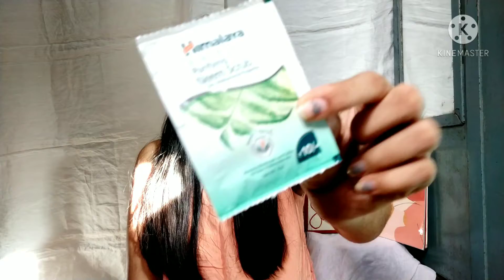AFFORDABLE SKINCARE PRODUCTS FOR OILY SKIN | Under Rs 300 | Teenage Skincare | Akshita Ranka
Hey guys !
I hope you all are doing great and safe at home❤️🤗

First of all, if you're reading this , just know that I LOVE YOU , I m so grateful that you took out time to watch my video.

So In today's Video I am sharing SIMPLE & AFFORDABLE DAILY SKINCARE PRODUCTS FOR OILY TO ACNE PRONE SKIN . Which are very affordable n best teenager .The Skincare Products which I am sharing are Start from Rs 5 and Under Rs 300 .
So if you're Skin is oily to Acne Prone I really Recommend to try this Skincare Products which are affordable and Amazing for you guys .
# AkshitaRanka

I hope you find this one interesting cheers to more video super soon :)
And Yes I am new to this field so I need all your Support and Love .
Now while you're here PLEASE DON'T FORGET TO " LIKE  "👍THIS VIDEO IF YOU ENJOYED AND HIT "SUBSCRIBE " BUTTON AND ALSO THE "BELL"🔔BUTTON SO YOU DONT MISS OUT ANY NEW VIDEO I WILL UPLOAD NEXT .

OUTRO MUSIC FROM NCS :-

Copyright -
Everything you see on this video was created by me ( Akshita Ranka ) unless otherwise stated .